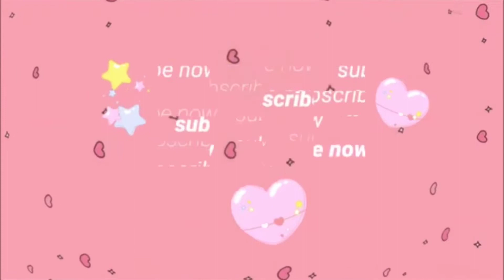EASY UBE BUCHI | JELASKAKANINATBP | 1 CUP GLUTINOUS RICE FLOUR MAY 10PCS BUCHI KANA❗buchirecipe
Buchi Recipe

1 cup glutinous rice flour
Ube halaya
1/3 to 1/2 cup water
2 tbsp sugar
cooking oil for fying